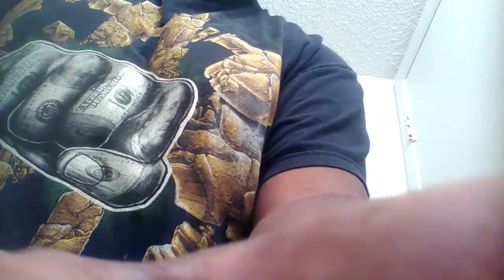Sam Smith I'm Not The Only One (cover)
More videos coming up, dont miss it...

Live.me: @Desmond D3